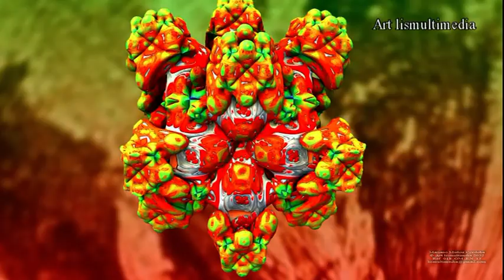18 Otros Mundos Extrañas Naturalezas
Art lismultimedia es un ente sin ánimo de lucro que emplea programas freeware de diseño, dibujo y animación para renderizar sus imágenes como Mandelbulb, Gimp, Blender, etc. La colección Otros Mundos posee una resolución que puede ser impresa desde un tamaño A2 a un A1 . Los vídeos editados en YouTube no hacen referencia exacta a la calidad, claridad y colorido de los originales, ya que en la compresión pierden calidad y luminosidad. Si te interesa algún dibujo puedes enviar un e-mail a y te lo enviará gratis para que puedas imprimirlo en el tamaño que quieras siempre que no supere el A1 para que no se pixele. También puedes ver los dibujos en Art lismultimedia en Facebook. Toda la colección completa se pretende que alcance los 2.500 dibujos que irán apareciendo conforme se terminen. Los vídeos tienen una serie de 25 imágenes, y todos los vídeos están numerados al principio del nombre. Es fácil conseguir el número de vídeo y el número de imagen dentro de este, aunque también puede pararse el vídeo y hacer una captura de pantalla para enviar a nuestro correo la imagen del dibujo que quieres que se te envíe con toda su calidad. Saludos.